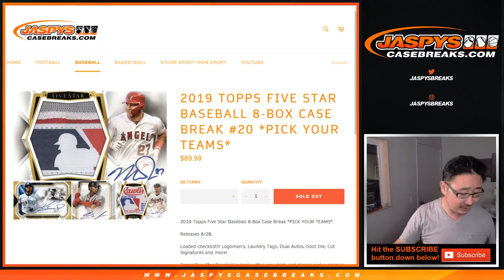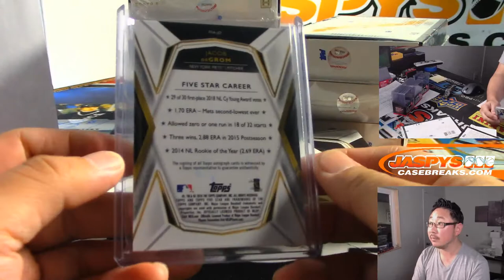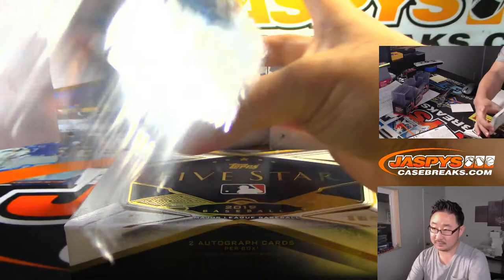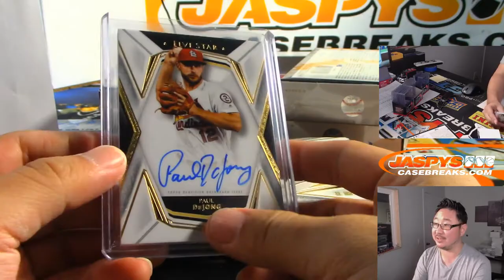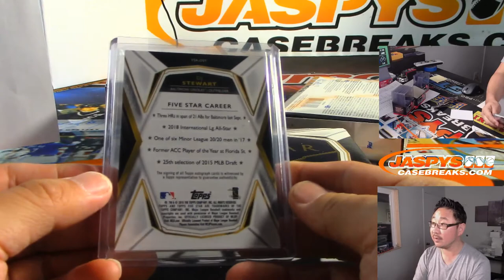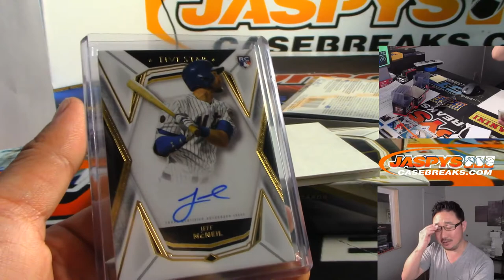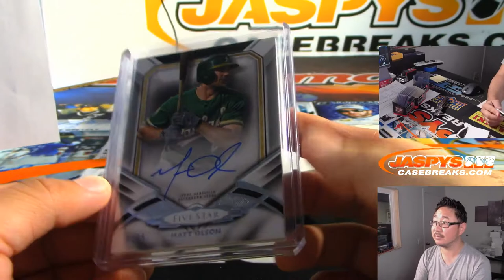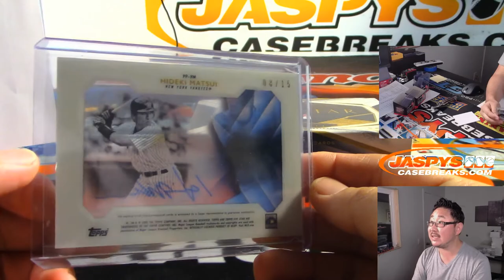Fr, 09/06/19 || 8Box PYT #20 || 2019 Topps FIVE STAR Baseball (MLB)